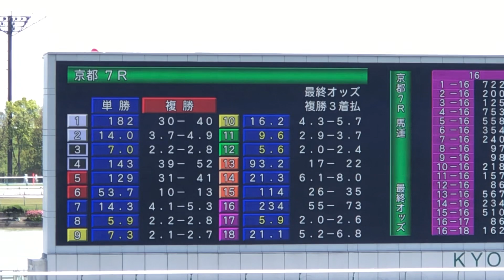【現地】エクセトラ 4歳上1勝C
2023/4/23
京都7R 4歳以上1勝クラス

エクセトラ
父 Exceed And Excel
母 Middle Club
母父 ファンタスティックライト